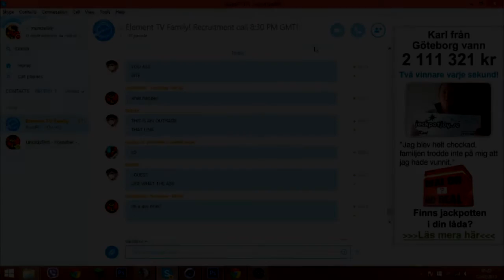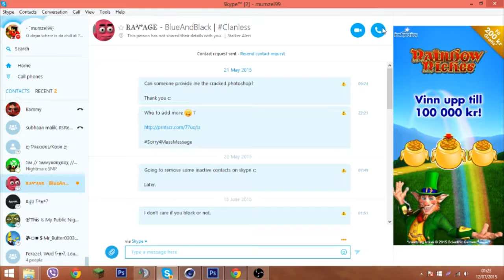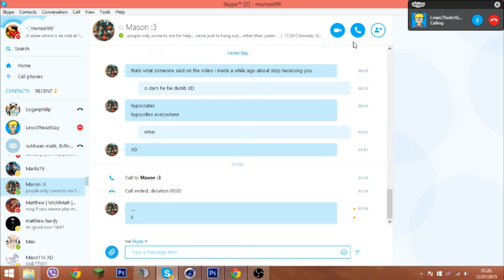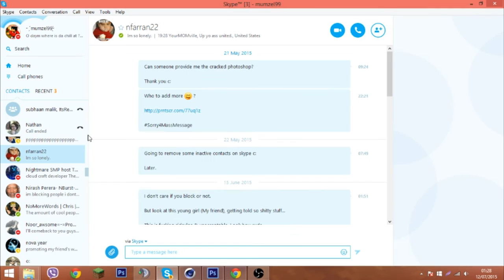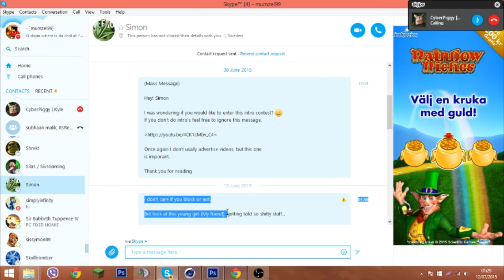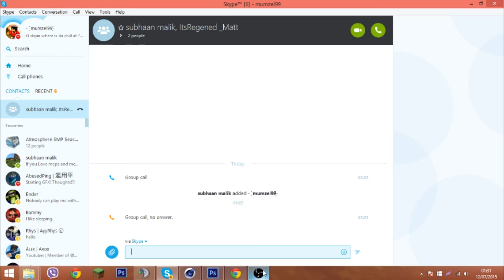"MuZLeM" | Prank Calling with my Brother #1 (Skype)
▶Social Links!

⊲Need a cheap and reliable minecraft hosting company? Well check out Gigabytehosting!